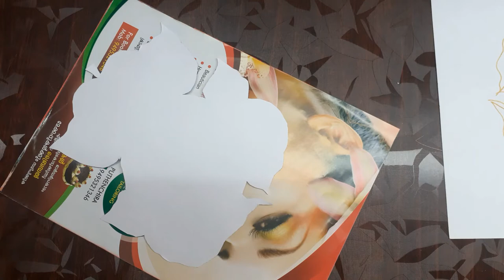Comb Painting / Easy Painting with Comb and Fevicol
comb painting
easy painting for students